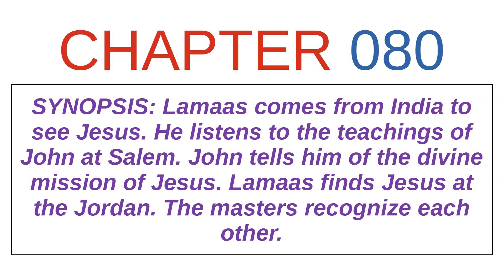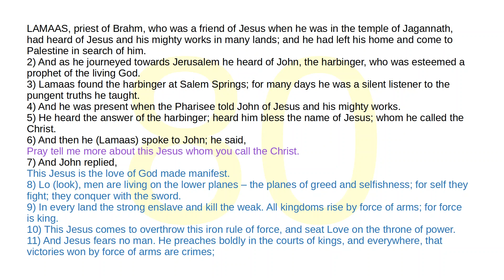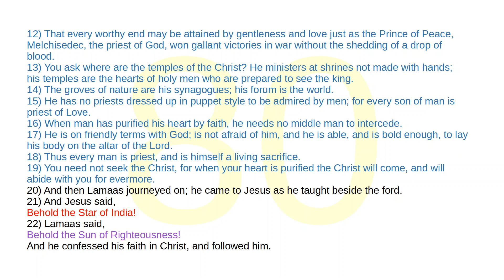80 | Aquarian Gospel of Jesus Christ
Lamaas comes from India to see Jesus. He listens to the teachings of John at Salem. John tells him of the divine mission of Jesus. Lamaas finds Jesus at the Jordan. The masters recognize each other.